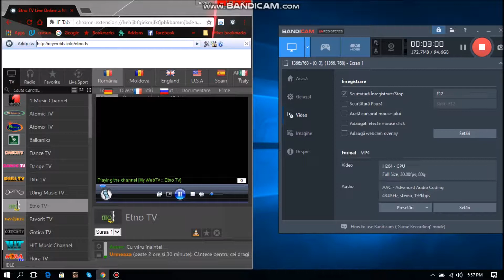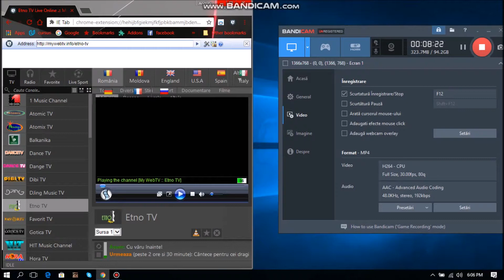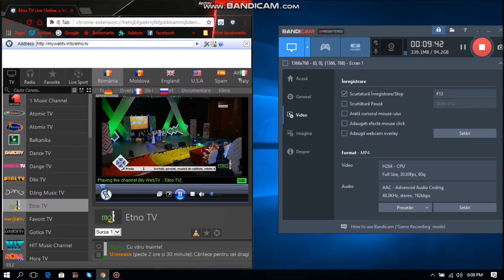Stefania Andreescu-"Zestrea Neamului"